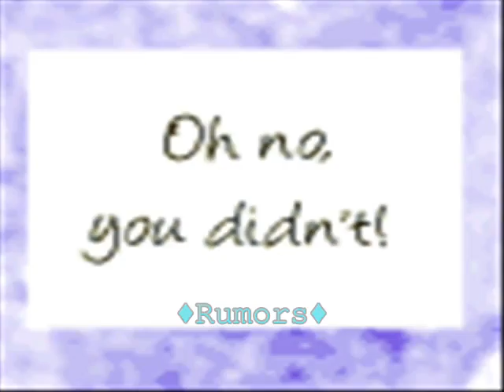♦Rumors♦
Again, this is REALLY old.

Song: Rumors-Lindsay Lohan

Personally, i used to love Lindsay and her songs, but she's changed and now i just like her songs.

Plot: The 'girls' are sick of paparazzi, lies, and rumors.